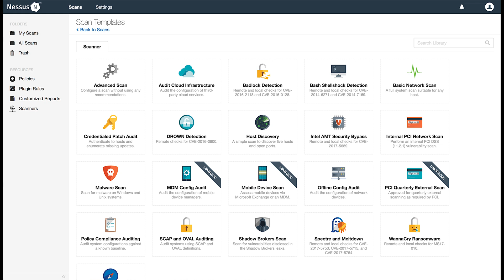Nessus - CompTIA CySA+ CS0-003 2.13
Nessus